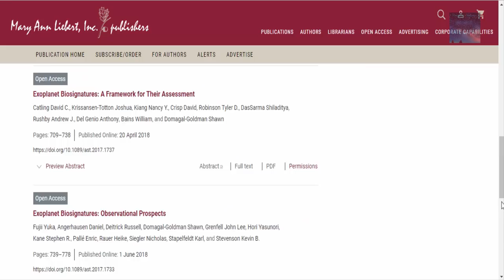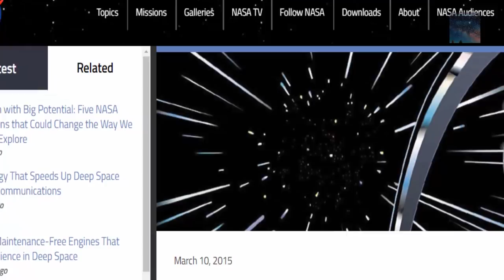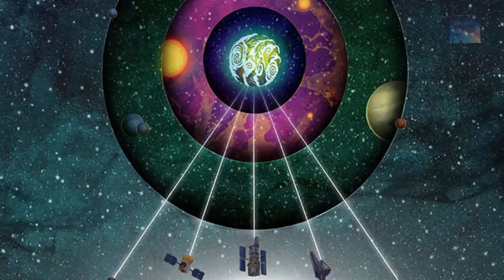Beyond the Earth, Space Happenings #3, Whats going on?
What existed before there was anything in existence? Is the Universe destined to eventually be NOTHING again? What exactly is nothing?

Links and sources: